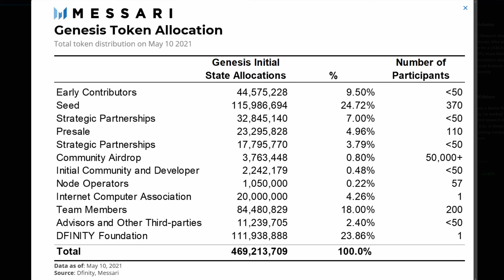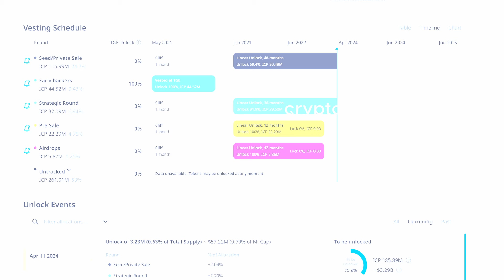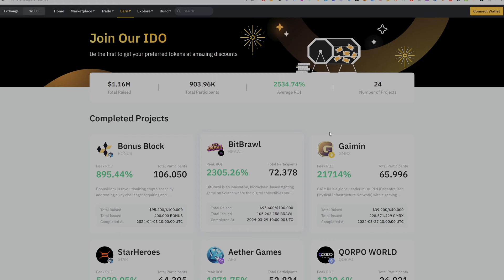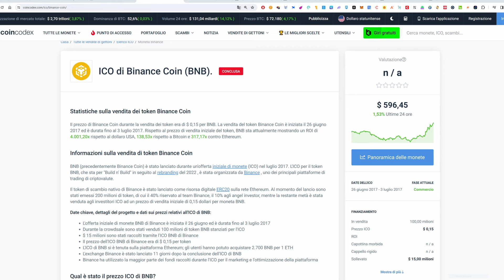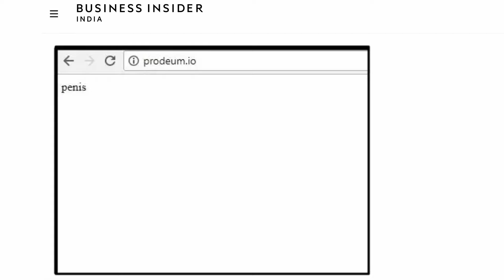💰 SCOPRI il Segreto delle PRESALE nel 2024-2025: Convengono Ancora? 💎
🚀 Se avessi investito $1000 in Solana al suo lancio, ora saresti un MILIONARIO! Ma cosa succederà nel 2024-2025? È ancora vantaggioso investire nelle presale delle criptovalute? Nel nostro video esclusivo, ti sveleremo tutto ciò che devi sapere! 📈

🔥 Scopri i segreti delle presale e come puoi partecipare per ottenere profitti incredibili nel mondo delle criptovalute! Ma attenzione, c'è un lato oscuro dietro ogni investimento rischioso. 🕵️‍♂️

🤑 Non perdere l'opportunità di trasformare il tuo futuro finanziario! 💸✨

📌 Nel nostro video, il Marchese del Crypto ti guiderà attraverso le strategie vincenti per le presale e ti darà consigli preziosi su come minimizzare i rischi e massimizzare i profitti! 💼💡

👍 Se sei pronto a diventare il prossimo milionario delle criptovalute, lascia un pollice in su, condividi questo video con i tuoi amici e lascia un commento con le tue opinioni sulle presale! 🚀

●▬▬▬▬  📱 SOCIAL 📱 ▬▬▬▬●

Fai sempre opportune ricerche prima di prendere una qualsiasi decisione volta all'investimento! Inoltre le crypto sono soggette ad estrema volatilità quindi non investire mai più di quanto sei disposto a perdere.